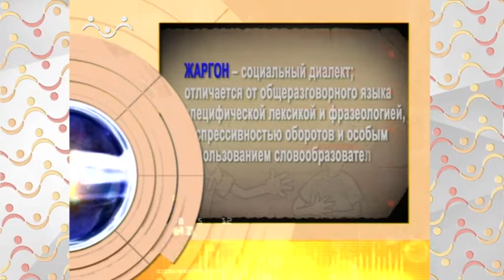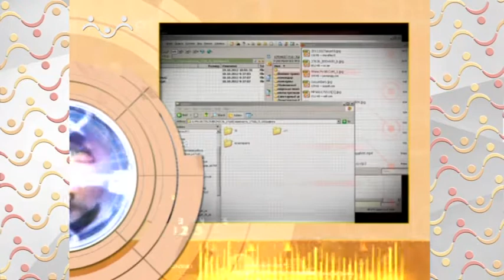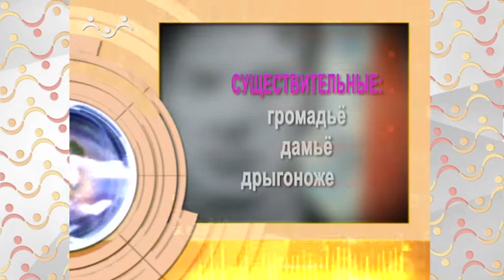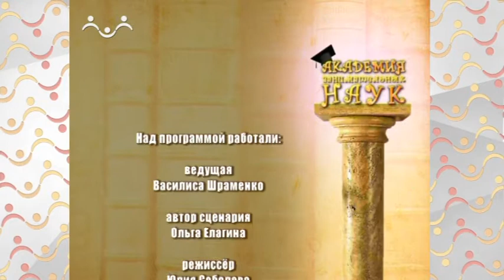АЗН Словесность. Слова жаргонизмы